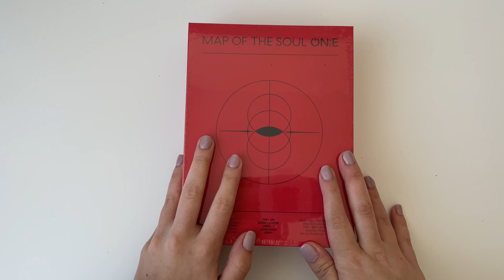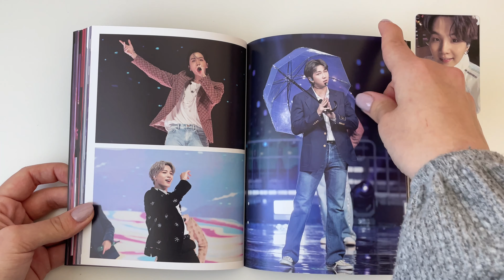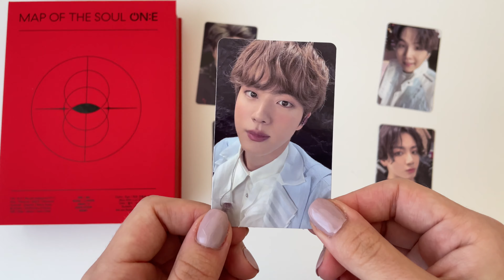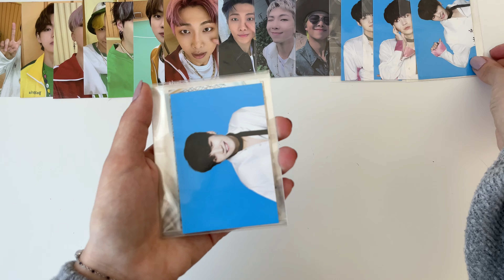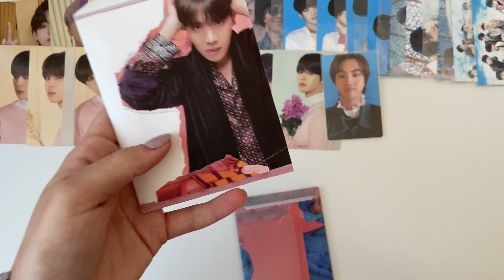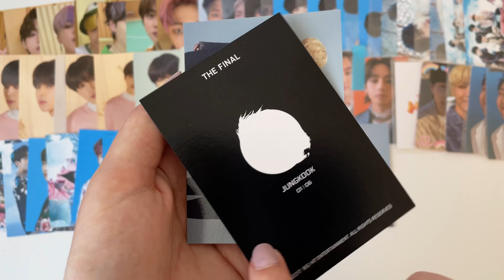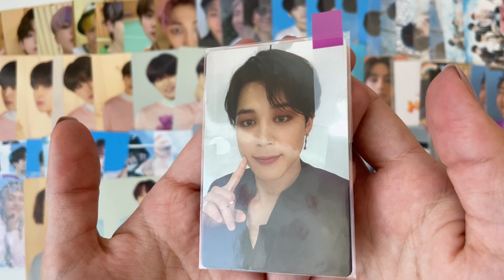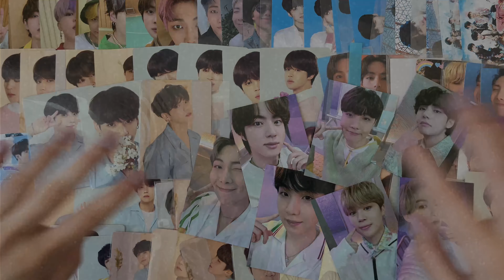[Unboxing] BTS Map of the Soul ON:E DVDs and of course photocards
Hi hi💞

The dvds finally arrived yay!! What do you think about my pulls? Lemme know~

💜My Sleeves💜
Dragon Shield Classic Clear as outer sleeve
Perfect Hard as Inner sleeve

💜My Pocket Pages💜
8 pockets: andy_jack (eBay)
2, 4, 9 pockets: PS-Handelshaus (Amazon)

trade, sell account | bangtansjinkook
collection account | collectjinkook